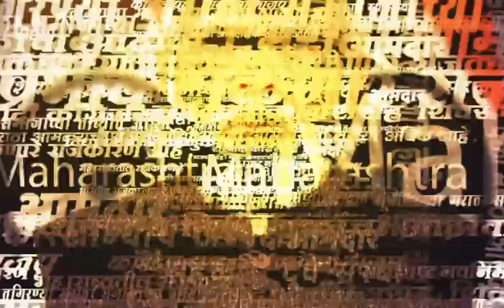Gopichand Padalkar On Love Jihad News | Love Jihad वरून Gopichand Padalkar यांचा गौप्यस्फोट..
लोकेशन - पुणे

गोपीचंद पडळकर, आमदार

हेडर -

गोपिचंद पडळकर यांची पीडितेसोबत पत्रकारपरिषद
लव्ह जिहाद वरून पडकरांचा सुप्रिया सुळेंवर निशाणा
द केरला स्टोरी पाहून आईवडीलांना चिंता वाटली
या प्रकरणात पोलीसांची दिरंगाई- पडळकर

डिस्क्रीप्शन - मंचर तालूक्यातील एका पीडितेसोबत लव्ह जिहाद झाल्याचा आरोप गोपिचंद पडळकर यांनी केला..पीडितेवर किती अत्याचार झाले याबाबत त्यांना सविस्तर भाष्य केलं..

Video Editor -
Source - Saam Tv Input Desk लोकेशन - पुणे

गोपीचंद पडळकर, आमदार

हेडर -

Video Editor -
Source - Saam Tv Input Desk